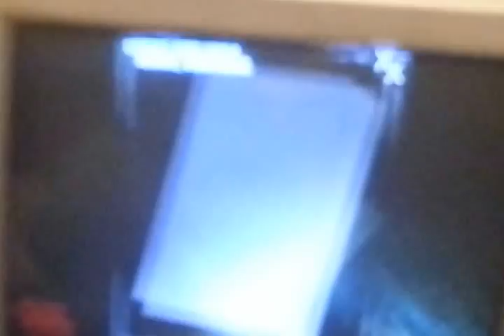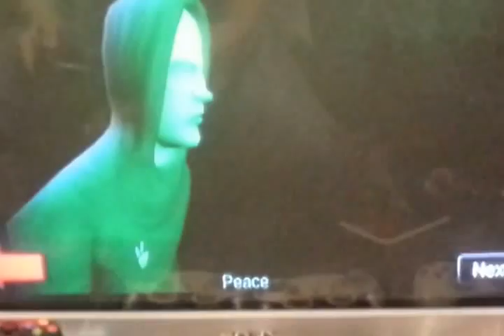Camera Battle 2 | Haunted Mansion